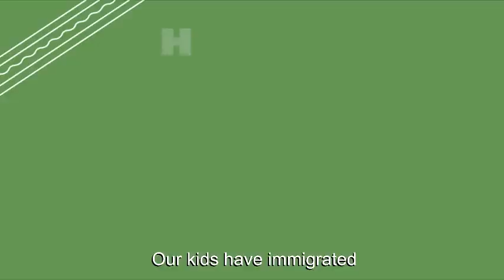Syriza election ad Euro elections 2014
With English captions
More on Twitter @dgatopoulos